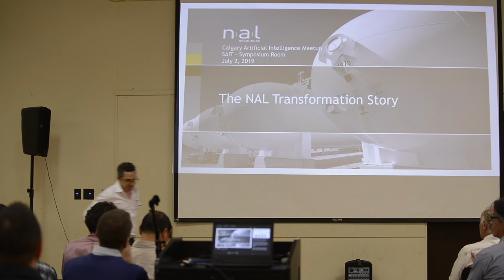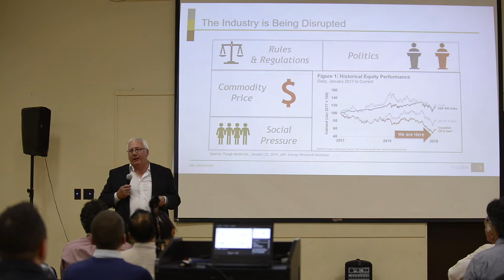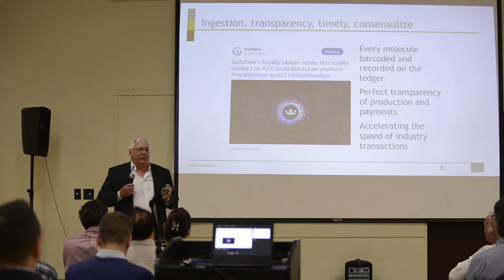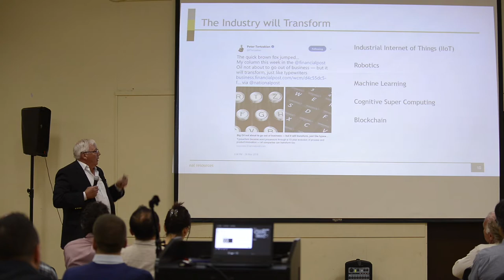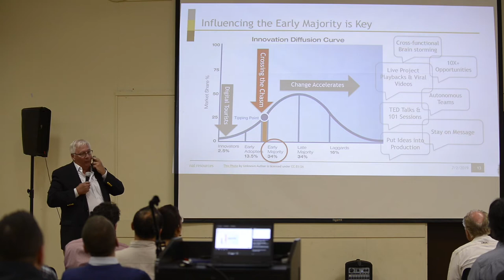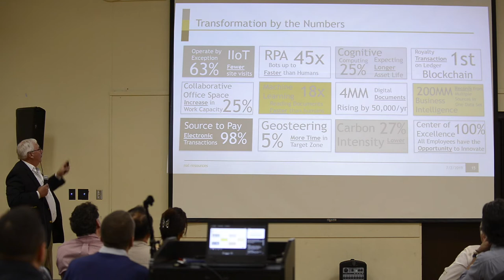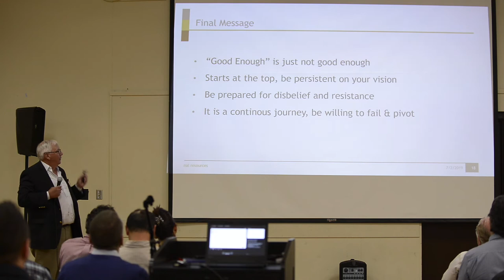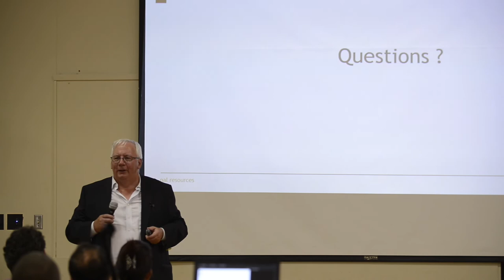The NAL Transformation Journey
Keith Steeves tells stories of the digital transformation journey at NAL Resources, where he is the CFO. Keith has a broad set of functional skills which includes audit, finance, restructuring distressed assets, strategy, and information technology, coupled with a deep set of leadership skills that led him to success in a broad range of industries domestically, internationally, and in public and private settings.

Keith shares his successes (and failures) at applying some of the advancements we discuss at this meetup in driving real business outcomes.